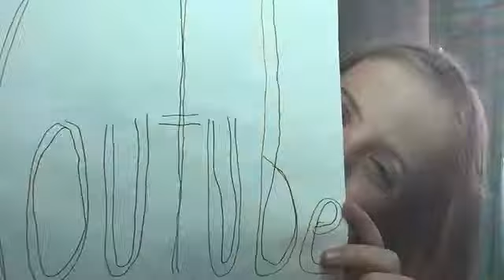I AM GRATEFUL FOR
Hi guys happy thanksgiving watch this video and think of five things that you are grateful for. I am grateful for so many things and these are just a few. I have silly props and faces so goof around with me and have a amazing thanksgiving.